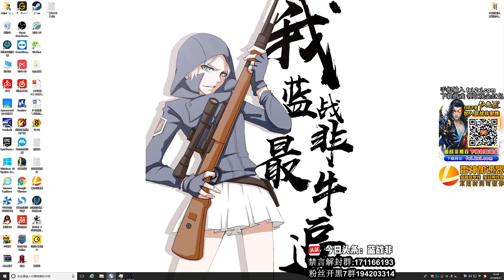【蓝战非】非哥一口毒奶，小鬼壮烈送快递，离鸡只有一步之遥